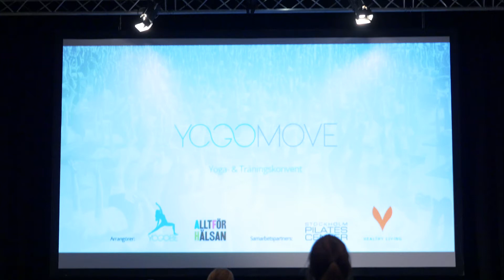Yogomove på Allt för Hälsan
Tack till alla som deltog i vårt yogakonvent "Yogomove" i Stockholm på mässan "Allt för hälsan".
Hoppas vi ses nästa gång!